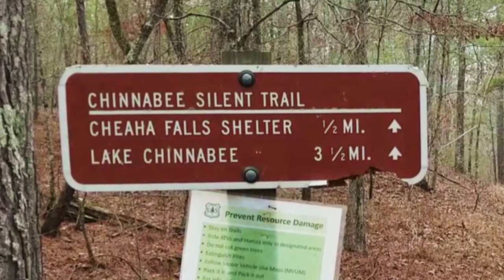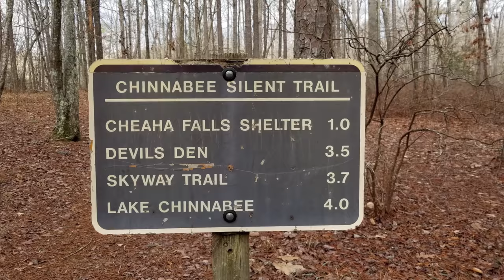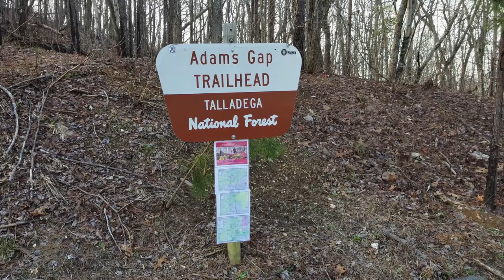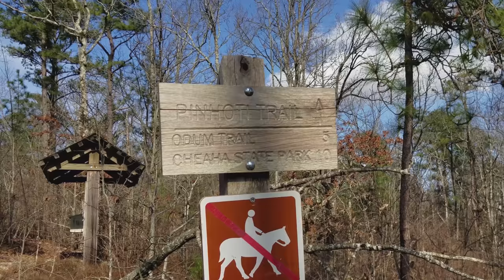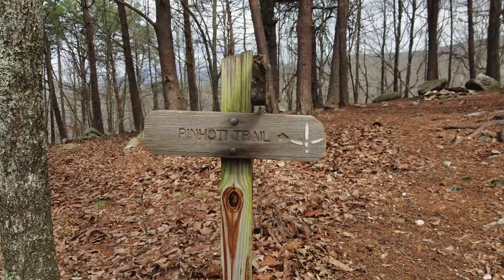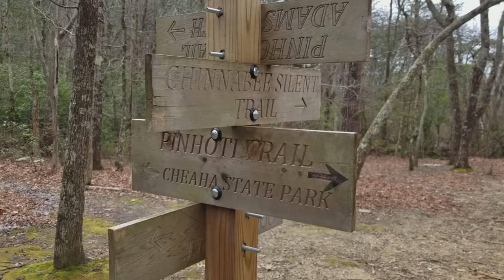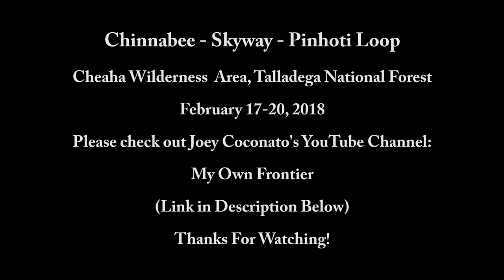Cheaha Wilderness Area: Chinnabee, Skyway, Pinhoti Loop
This is a three night backpacking trip with Joey Coconato in Cheaha Wilderness Area, located in Talladega National Forest in central Alabama.